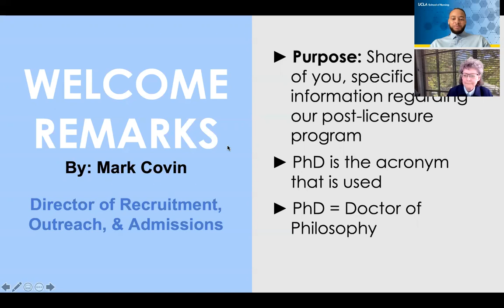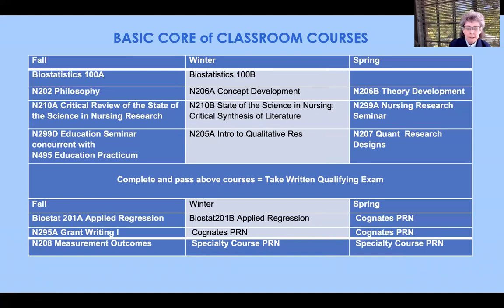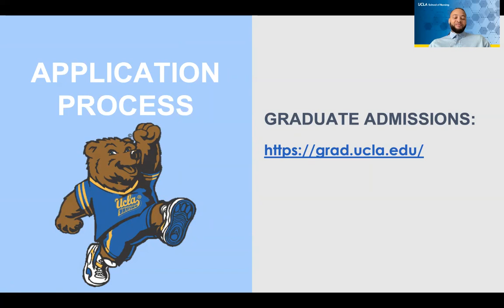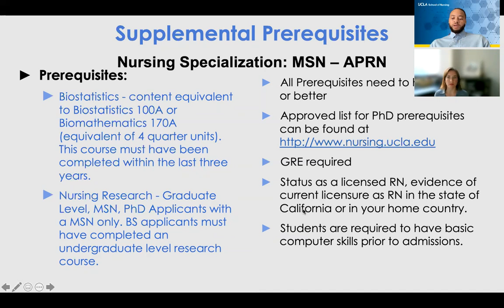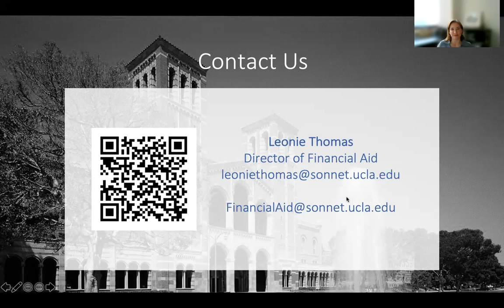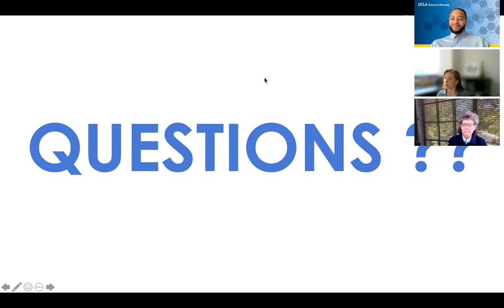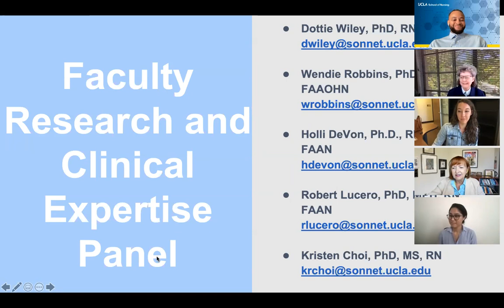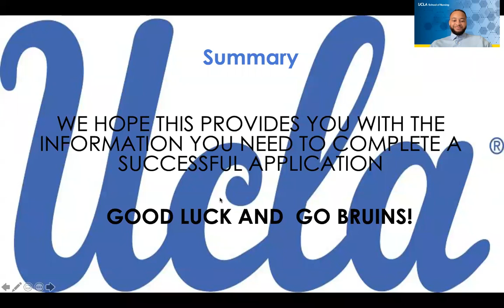UCLA School of Nursing Ph.D. Info Session 2021